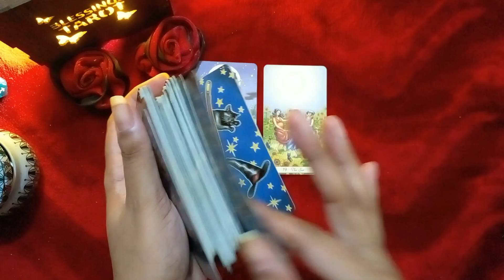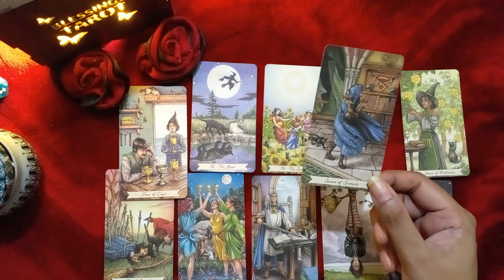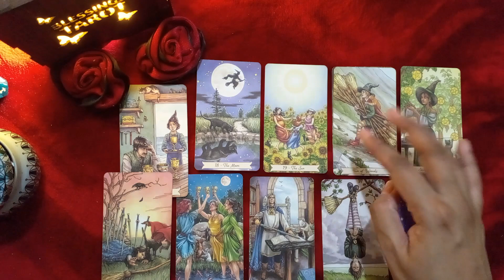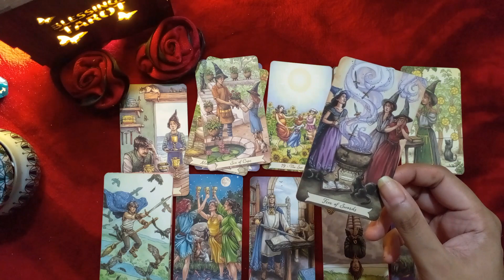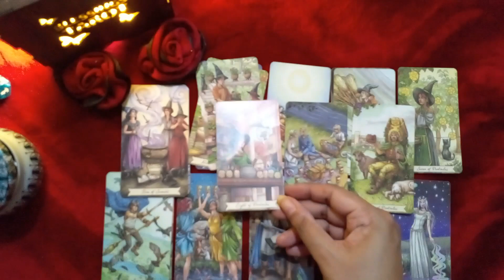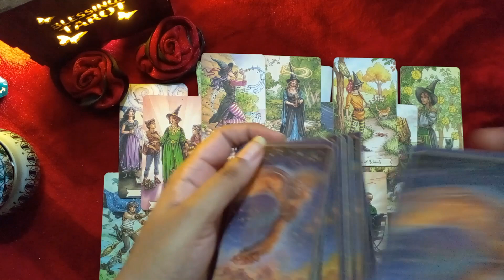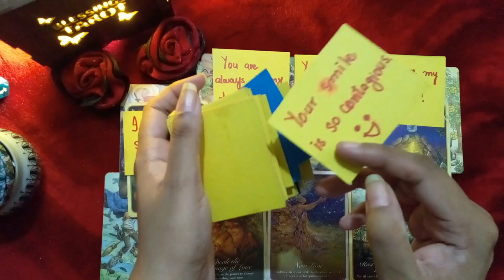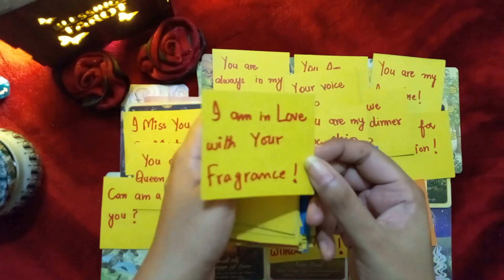PICK A CARD IN HINDI TAROT READING CURRENT FEELINGS THINKING OF YOUR PERSON PARTNER FUTURE SPOUSE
blessings tarot
PILE 1 =
PILE 2 =